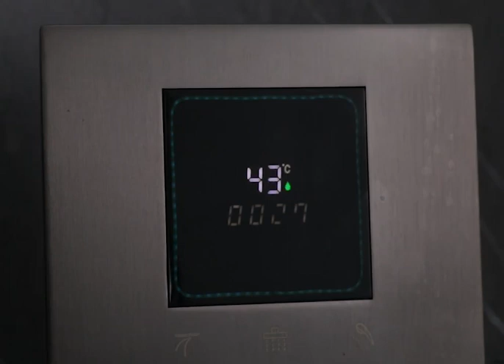Concealed Digital display subjects button showerhed Call Chloe 📞Phone: 0086-18125833560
👏Concealed Digital display subjects button showerhed
👉3 control function👉2 functions large top sparying👉waterfall function